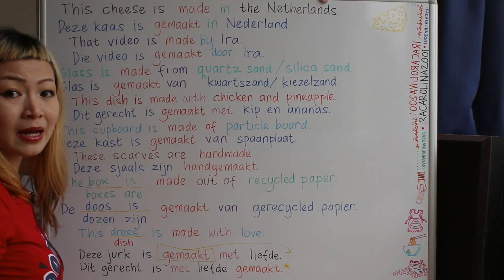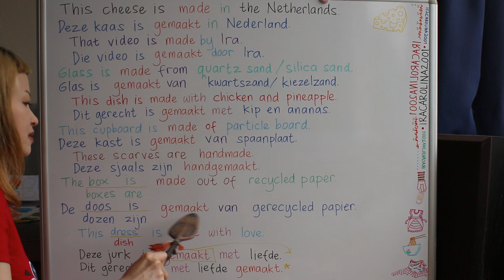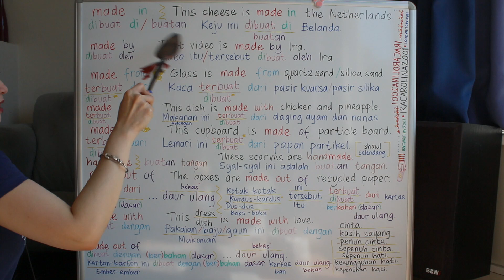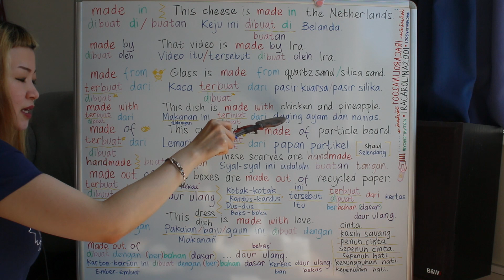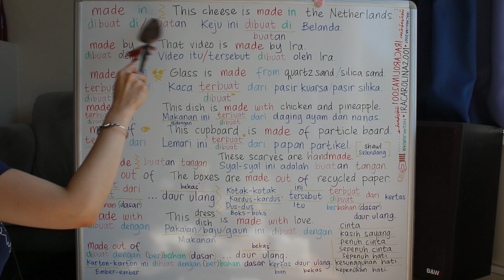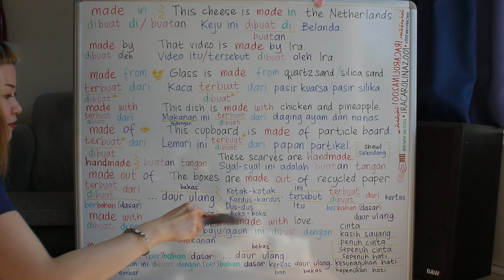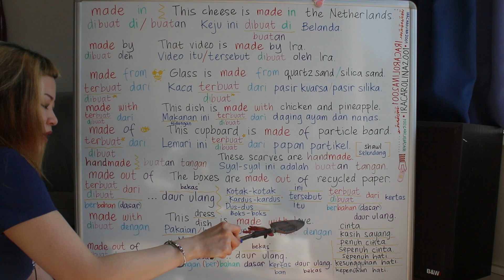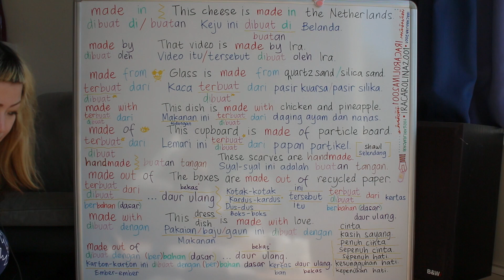LEARN DUTCH/ NETHERLANDS & INDONESIAN #74 MADE OF Made FROM Made OUT OF Made WITH Made BY Made IN